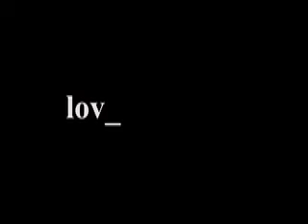fell asleep with the light on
coogs